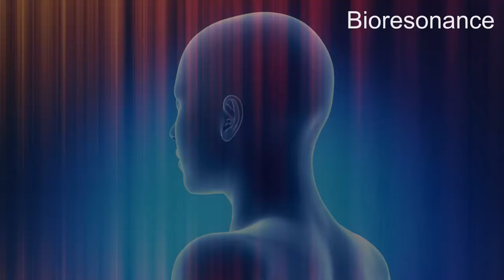Flatulence & Gas - RIFE Frequencies Treatment - Energy & Quantum Medicine with Bioresonance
Commonly known as farting, passing wind, or having gas, flatulence is a medical term for releasing gas from the digestive system through the anus. It occurs when gas collects inside the digestive system, and is a normal process.

10 mn Specifics Rife Frequencies + 5 mn Aura, Chakra, Meridians harmonizing + 30s of 528hz

Français

10 mn Fréquences Rife spécifiques + 5 mn Harmonisation de l'Aura, Chakra, Meridiens + 30 secondes de la fréquence 528hz (amour)